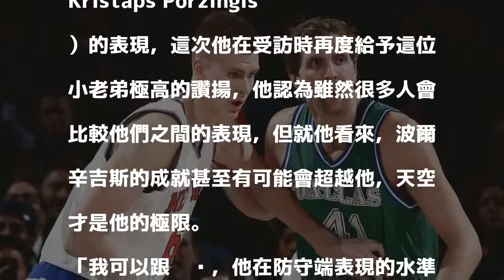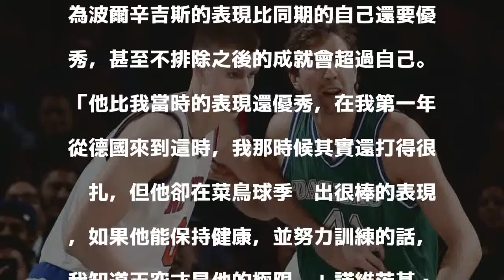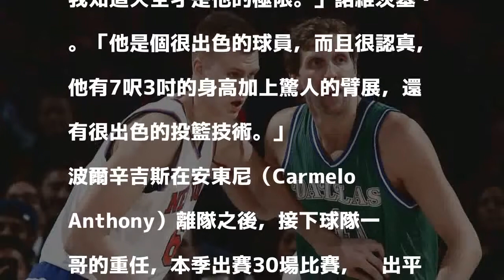NBA／盛讚波爾辛吉斯 諾維茨基：天空才是他的極限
NBA 分享